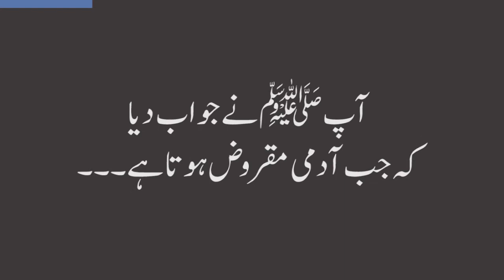Qarz | qarz ki hadees | qarz se nijat | Qarza laina | qarz dua | karzdar | Masnoon Dua | Urdu Hadees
Nabi karim (sallallahu alaihi wasallam) namaz mien dua karty to ya bhi kehtay "Ay Allah mien gunah aur qarz say teri panah mangta hn". Kisi nay arz kia ya rasollallah ap qarz say itni panah mangty hien ?. Ap (sallallahu alaihi wasallam) say jawab dia hey jab banda maqrooz hota hey to jhoot bolta hey aur wada kar ky us ki khilaf warzi karta hey